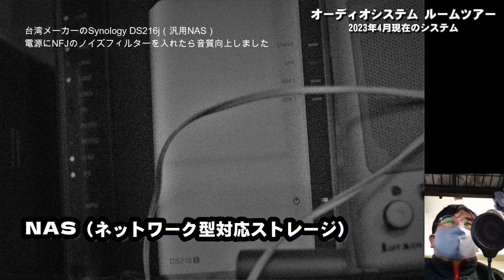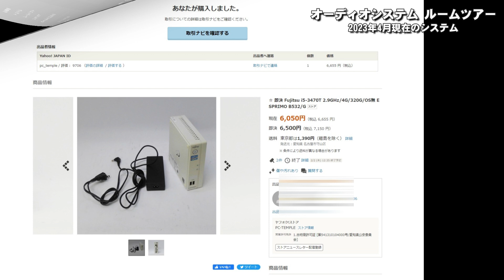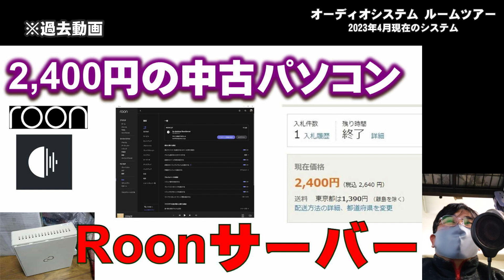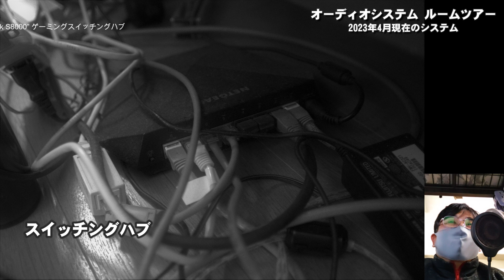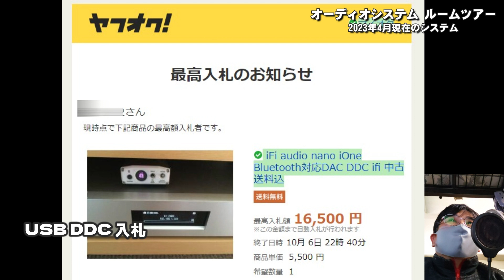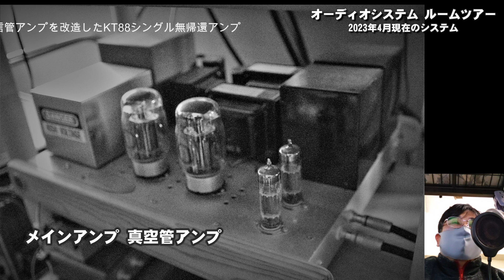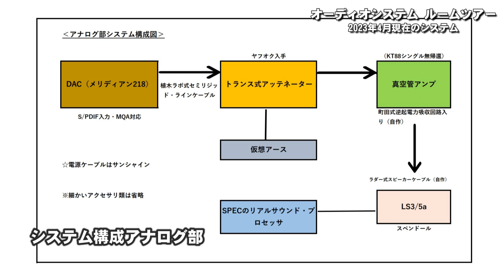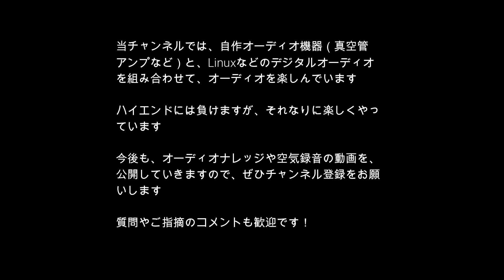はじめてのルームツアー‹オーディオシステム›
いつしか高価なものは無くなり自作や格安入手のものが中心になっていました。でもバランスの取れた満足できるシステムです！
今回は、そのメインシステムを詳しくスライドショーでご紹介します。

‹サマリー›
・インターネット接続（NURO光）
・NAS（シノロジー）
・デジタル信号図
・TIDAL（定額音楽ストリーミング）
・Roonサーバー（専用PC、ヤフオク入手の中古デスクトップ）
・クローゼットに設置
・ハブにはオーディオグレードのLANケーブル
・過去動画で2400円サーバ紹介
・OSはGentooPlayerでDirettaHost送り出し
・過去動画のゴミ活用のネットワークブリッジ
・ネットワークブリッジもGentooPlayerでDirettaTarget
・富士通のノートPCでOSはUSBメモリで運用中
・LAN接続用のスイッチングハブはNETGEAR
・スイッチングハブは、アナログ電源で運用
・Roonでの選曲や再生にスマホを使用
・メインのデスクトップからも操作
・LANケーブルは、一部オーディオ用
・LANケーブルの汎用部は、マグネットやフェライトでノイズ低減
・ネットワークブリッジからUSBDDCへ
・DDCはifiのナノアイワン、ヤフオク中古
・DACはメリディアンの218（ネットワーク機能使わず)
・DACからアナログ信号をアッテネーターへ（セミリジッド）
・過去動画で紹介したセミリジッドケーブルを導入
・アッテネーターはトランス式でヤフオク入手
・アッテネーターに自作とヤフオク入手の仮想アース
・過去動画で紹介した仮想アースを接続
・メインアンプは過去動画で紹介の対策済
・管球王国の回路で大変化
・メインアンプから自作のスピーカーケーブル（ラダー式）
・スピーカーはLS3/5A
・過去動画でスピーカーは解説
・スペックの逆起電力吸収機「リアルサウンド・プロセッサ」使用
・アナログ部システム構成図

チャンネル運営サイト「グローバルオーディオ調査班」
チャンネル運営サイト「自作真空管アンプのホームページ」